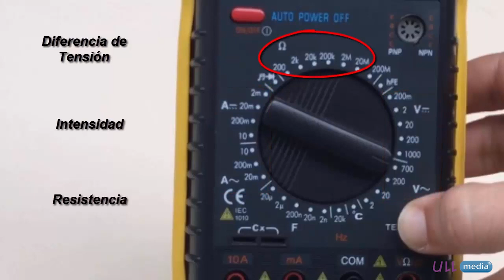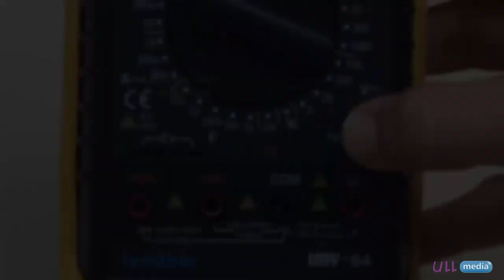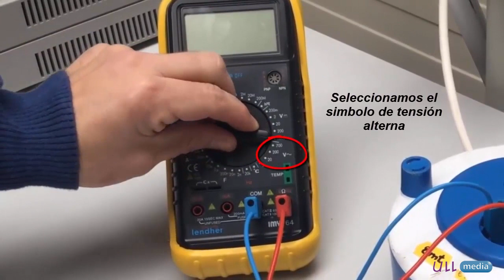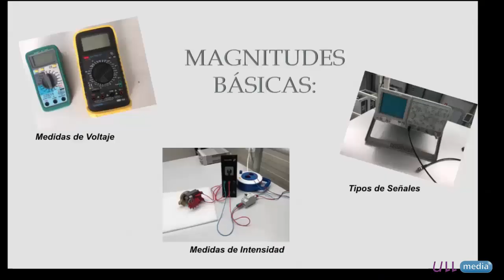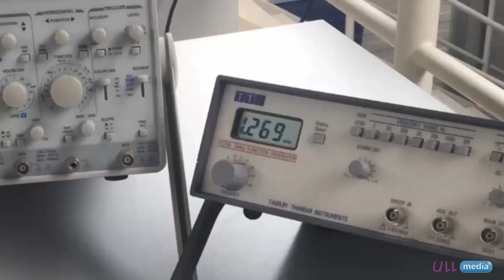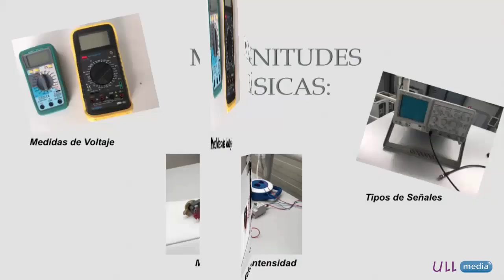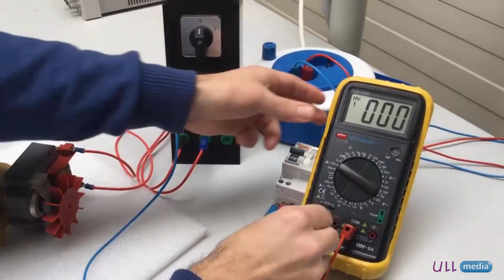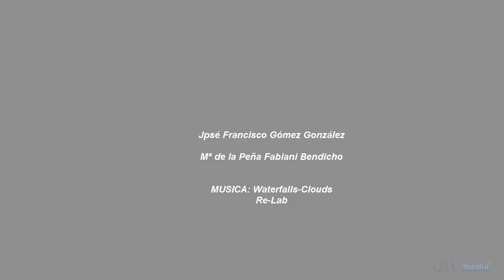MOOC Electricidad Módulo Otros. Prácticas. Magnitudes básicas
En este vídeo se muestra cómo se pueden conocer las magnitudes básicas (tensión e intensidad) de un sistema utilizando un multímetro, un osciloscopio o un amperímetro de pinza. Se muestra la evolución temporal de distintos tipos de señales y se mide la intensidad y tensión en un circuito de arranque manual de un motor monofónico.